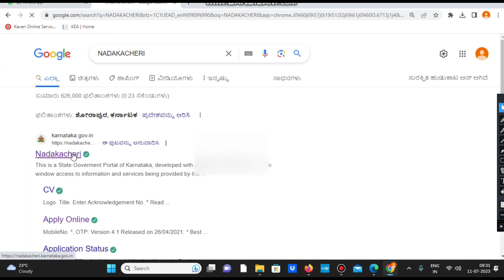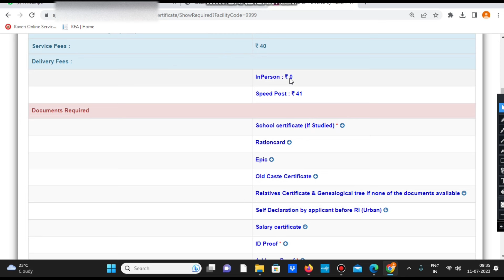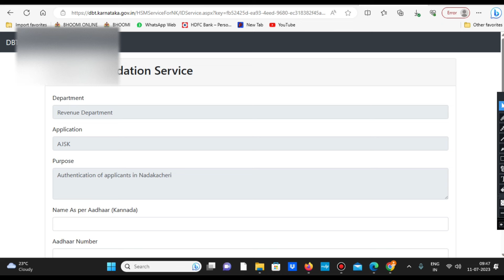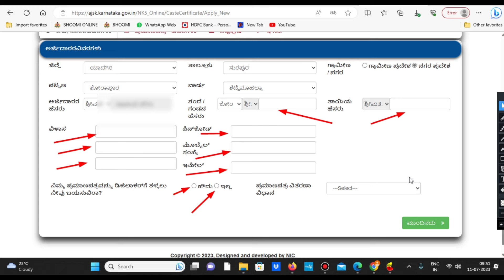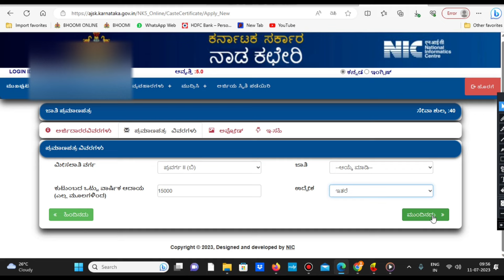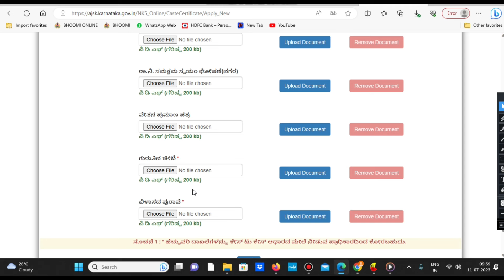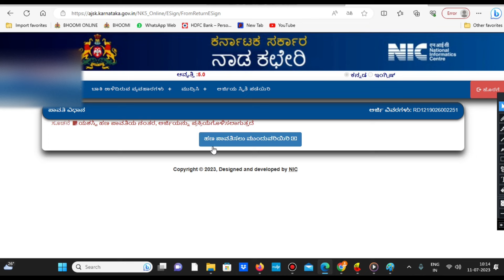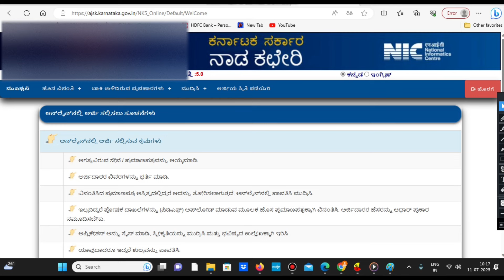Nadakacheri 5.0 Cast Income Online Aplication Kannada 2023/Nadakacheri 5.0 Cast Income online Apply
5.0 Nadakacheri Cast Income Online Aplication Kannada 2023/
Nadakacheri 5.0 Cast Income online Aplication

5.0 New Website Online Aplication Kannada 2023
nadakacheri  New Website Online Aplication Kannada 2023

Keep Watching
Keep Supporting